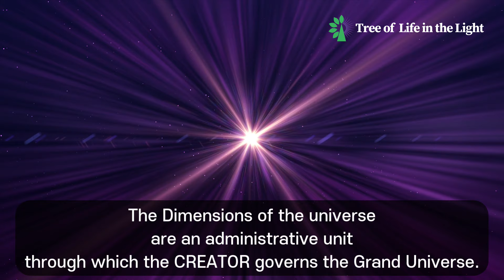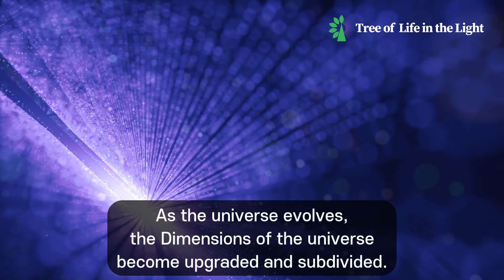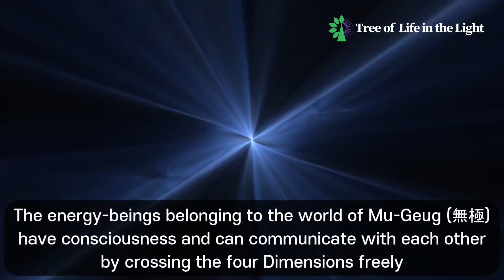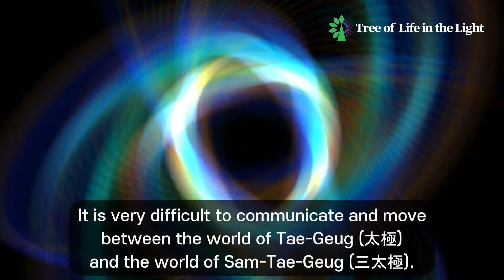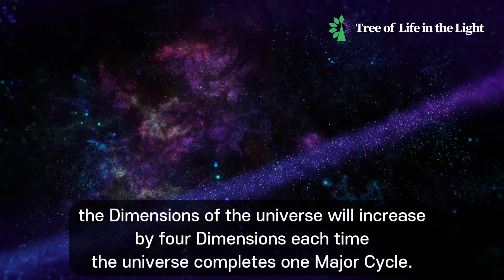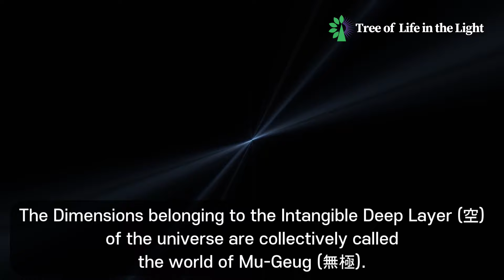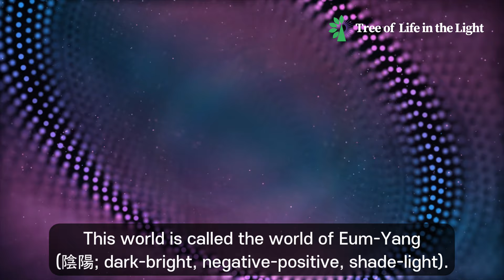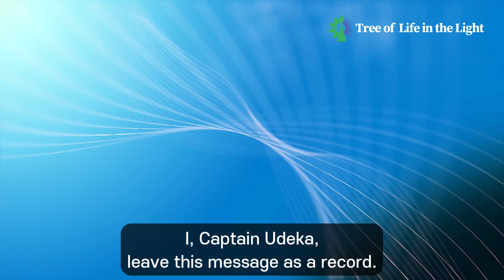The Analysis of the Dimensions of the Grand Universe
B.G.M : scott buckley - last and first light